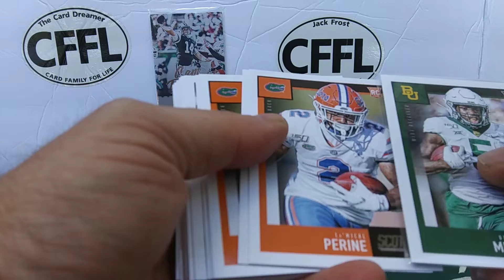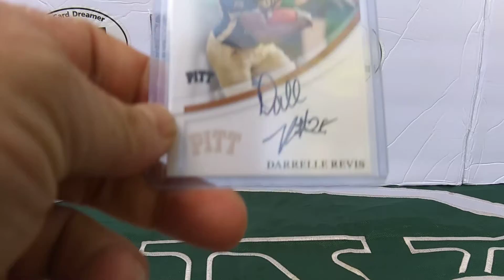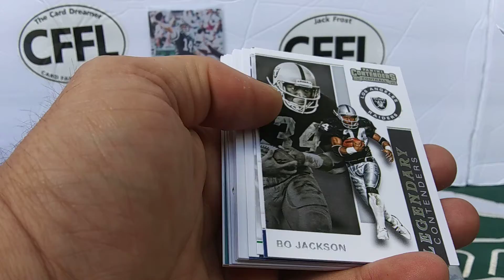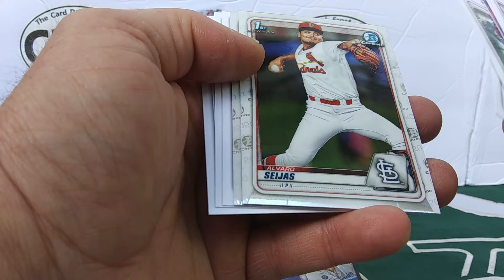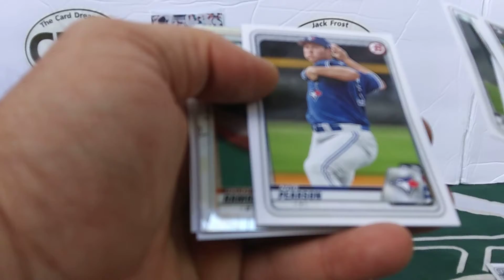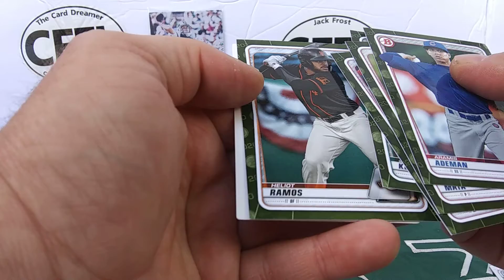Eloy Score break(thanks JNN) Thricearoni birthday cp